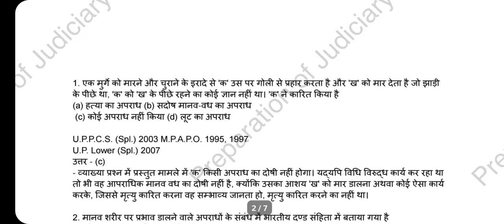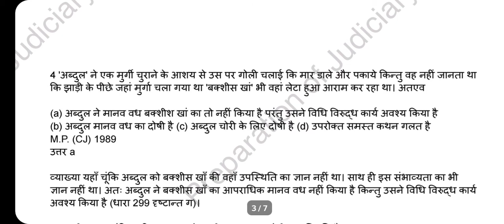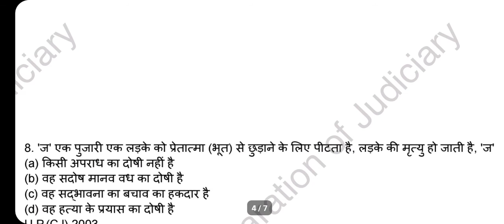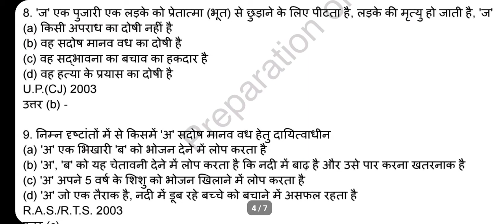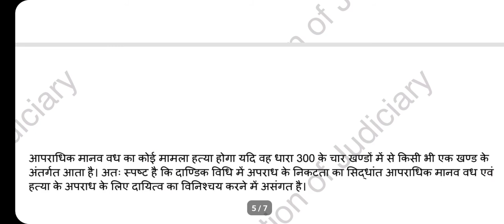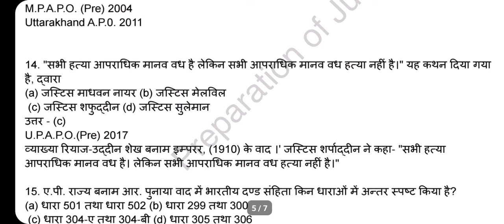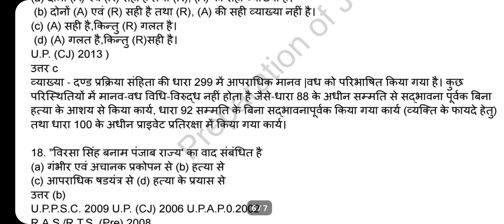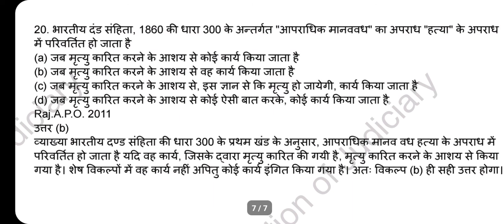IPC Section 299 to 377 All important MCQ 1st video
IPC 4th Session
section 299 to 377 all important MCQ
1st video